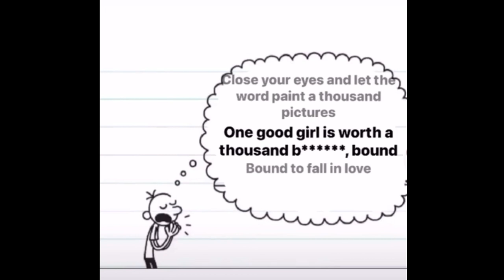WUGMDS diary of a wimpy kid TikTok compilation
I seen em hate when I was down I never thought I would blow up and get them racks on gang diary of a wimpy kid meme YBN NAHMIR WAKE UP IS THE SONG FOR MoST OF THESE